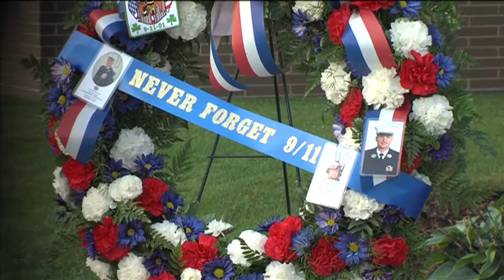Marion Remembers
Marion, Indiana remembered the 10th anniversary of 9/11 with some memorial services.  See how locals celebrated the legacy of these heroic Americans.

Produced by Randall King